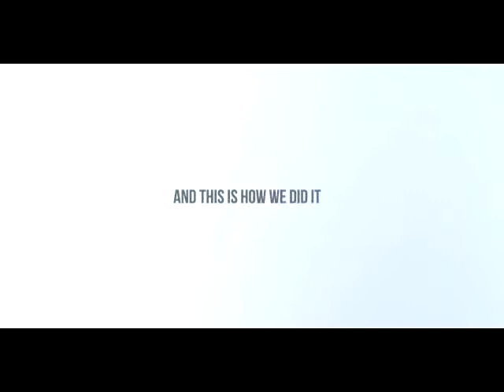Toyota Hilux - Super Splash (Panamá)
El equipo creativo de P4 Ogilvy Panamá creo el 'Super Splash', una iniciativa que nació con el principal objetivo de presentar "La nueva Toyota Hilux 2012".

La idea fue seleccionar los programas en vivo de mayor audiencia de la TV panameña para sorprender con una acción "outstanding" que rompiera el formato regular del programa, cautivando la atención del target. Super Splash: una serie de quemados no tradicionales que interactuaron visualmente con los presentadores, donde la Nueva Toyota Hilux cruzaba la pantalla a alta velocidad, salpicándolos con lodo real. Enjoy!

Anunciante: Ricardo Pérez S.A.
Producto: Toyota Hilux
Agencia: P4 Ogilvy
País: Panamá
Dirección creativa: Pinky Mon, Jonathan Lasso
Redacción: Humberto Alvarado, Dennis Icaza
Dirección de arte: Roberto Perez, Juan Frochaux, Edmar Quiros
Producción de la agencia: Emerson Bonilla, Reynier Villalobos
Equipo de cuentas: Liseth Fong
Compañía productora: VFX
Producción Ejecutiva: Lucas Poveda
Compañía postproductora: VFX
Autorización del cliente: Diego Fabrega, Adriana Paredes
Tipo de pieza: Spot